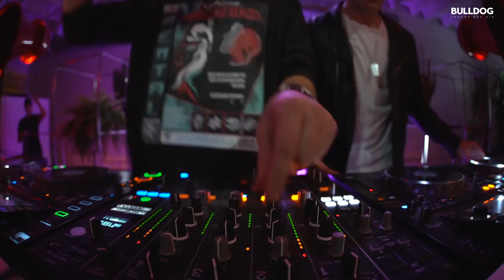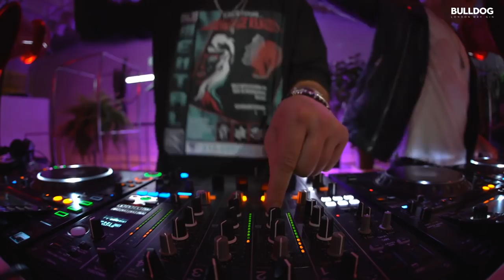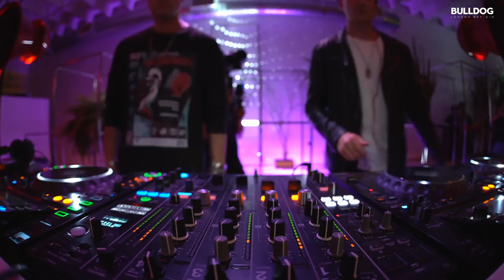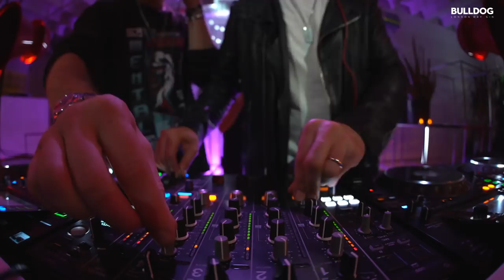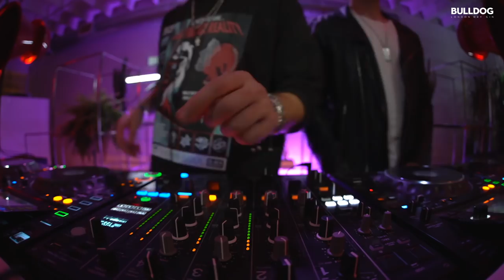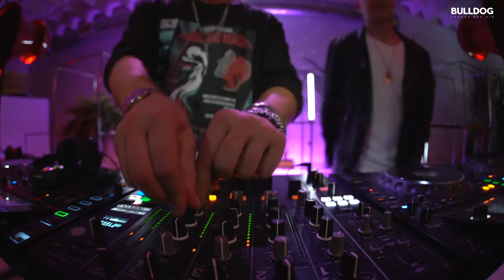Destructo B2B Kaz James house set in The Lab LA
The Lab LA is BULLDOG and Mixmag's weekly live stream and post-work unwind, where we showcase the finest DJs direct from our LA office. This Friday, October 18, we welcome Destructo and Kaz James for an energetic and bumping house set on the eve of All My Friends Music Festival.

Gary Richards is the LA-based DJ and producer known as Destructo. Traversing across the electronic music scene since 2011, he has done remixes for artists such as Depeche Mode, Giorgio Moroder, Major Lazer, Rob Zombie and Digitalism. His 2012 'Technology' EP and 2013 'Higher' EP set the foundations for his success. In 2014, he collaborated with YG, Ty Dolla $ign, Problem, Too $hort, Warren G and Kurupt to produce the g-house EP, 'West Coast'. Since then, he has performed internationally in Australia, Fiji, Tokyo and Ibiza, among others, as well as alongside acclaimed artists D.R.A.M., E-40, iLoveMakonnen, Anna Lunoe, Wax Motif, REZZ, Felix Da Housecat and more. His latest releases include ‘F*cking ShIt Up’ featuring Busta Rhymes and a joint track with Chris Lake, ‘Y.O.D.O.’ out on Lake’s Black Book label. Now Destructo will take to The Lab LA on the eve of his own All My Friends Music Festival in Los Angeles.

The Lab LA will also be bringing in Kaz James to perform alongside Destructo for a special b2b. From Melbourne, Australia, James has paved his way with residencies at venues such as Melbourne's One Love Records, Ibiza's 'We Are The Night' Pacha party and Mykonos' Scorpios Mykonos. His early bootleg of Eurythmics ‘Sweet Dreams’ attracted the ears of Pete Tong and Erick Morillo, eventually lending him to open up for Frankie Knuckles' Ibiza shows. James has also played alongside The Martinez Brothers, Solomun and Black Coffee, among others. His latest release is 'Through Your Love' featuring Mr. ID and Kawtar Sadik.